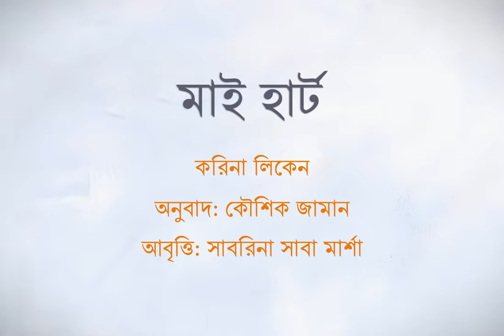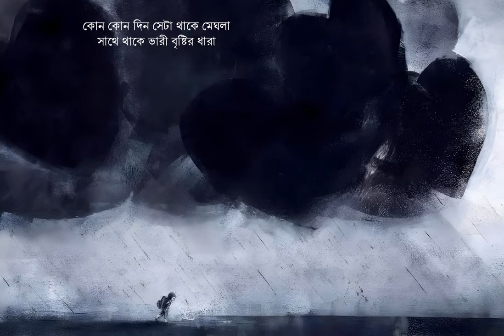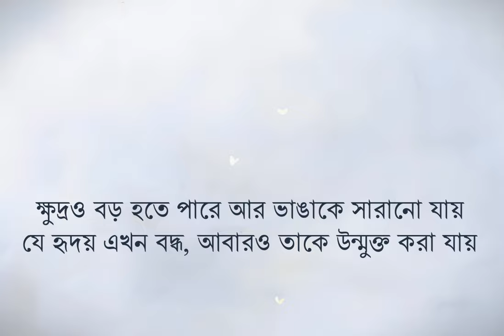My Heart | মাই হার্ট